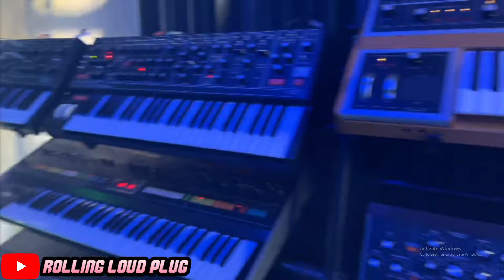MIKE DEAN PLAY SOME FIRE SYNTHS - SYNTH LIVESTREAM